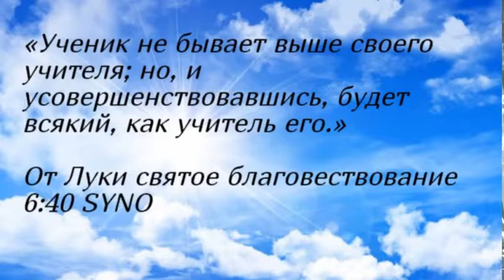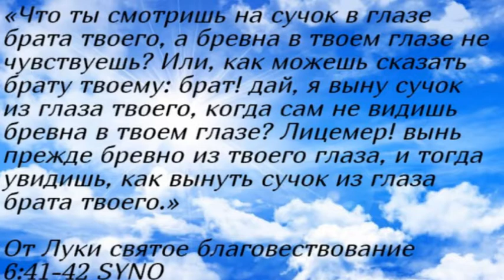Утренние чтения. Стремись быть таким, каков твой учитель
«Ученик не бывает выше своего учителя; но, и усовершенствовавшись, будет всякий, как учитель его.»
От Луки святое благовествование 6:40 SYNO

«Что ты смотришь на сучок в глазе брата твоего, а бревна в твоем глазе не чувствуешь? Или, как можешь сказать брату твоему: брат! дай, я выну сучок из глаза твоего, когда сам не видишь бревна в твоем глазе? Лицемер! вынь прежде бревно из твоего глаза, и тогда увидишь, как вынуть сучок из глаза брата твоего.»
От Луки святое благовествование 6:41-42 SYNO